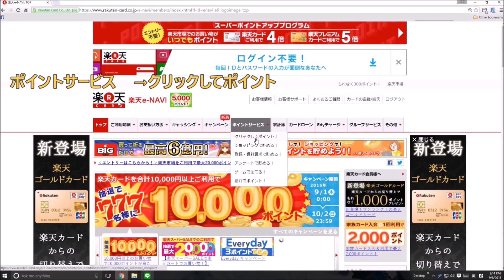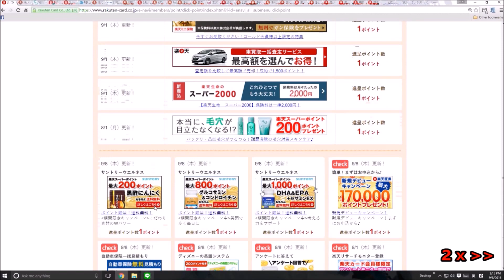楽天ポイントすぐもらえる！！！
2分で簡単に楽天ポイントGET!!
すぐ試しましょう～！

楽天カード新規入会で7,000ポイントGET! (2016/9/20 まで)
このコード　S9E3B9P4 を使おう！